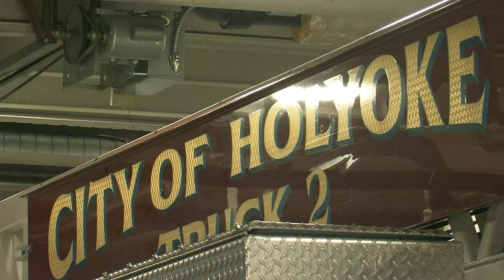Officials urge cooking safety following deadly Holyoke fire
We have learned that cooking was the cause of a deadly fire in Holyoke on Friday.